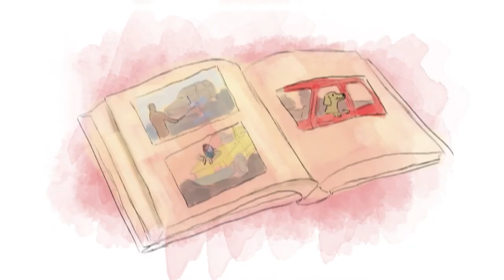Fiat - Despedida do Fiat Uno